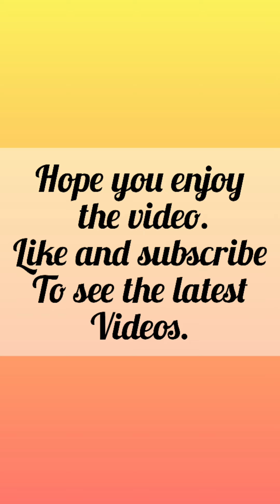How to make trending PINATA Cake/HAMMER Cake? | EASY Method to make PINATA Cake | Pinata Cake Recipe